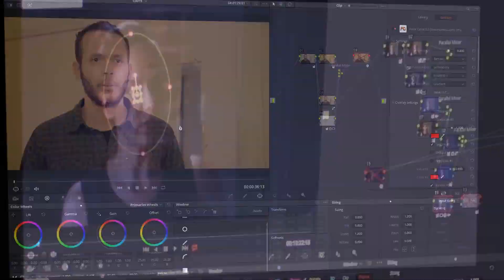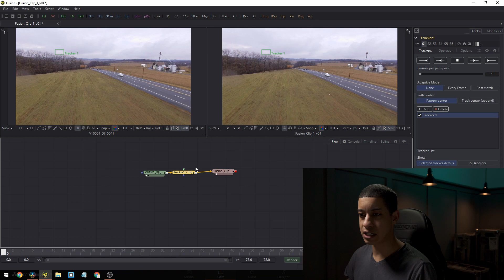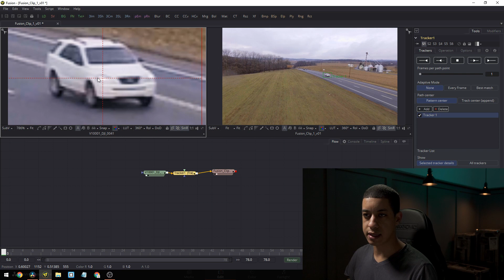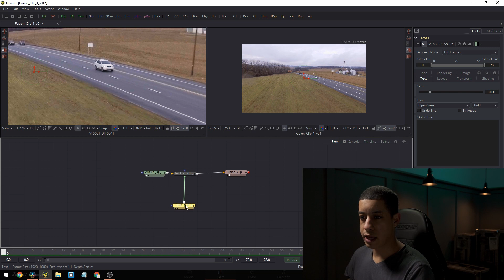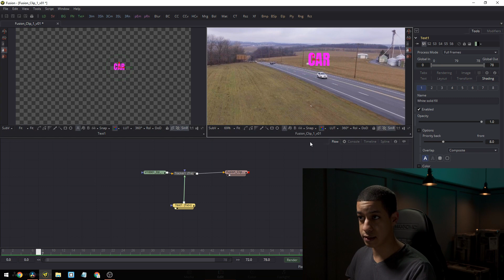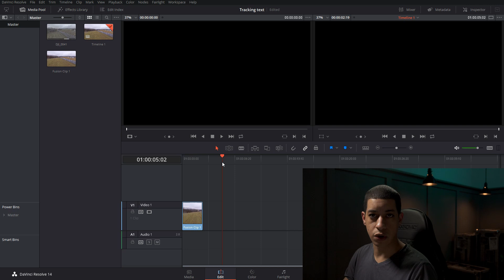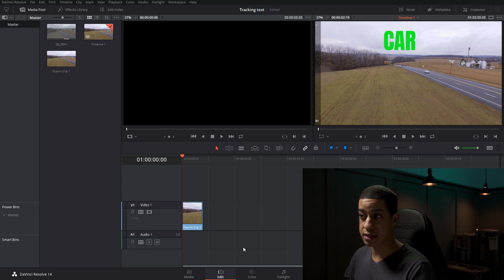Track text in DaVinci Resolve and Fusion 9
Quick guide on how to use the tracker in fusion and connect text to tracker data to move around video.